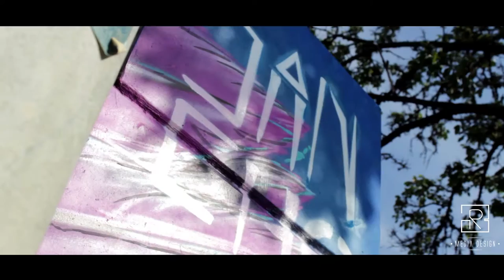Sancho graffiti - Frida Kahlo Cali 2016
Intervención realizada en la ciudad de Santiago de Cali, Colombia por sancho en homenaje a Frida kahlo.